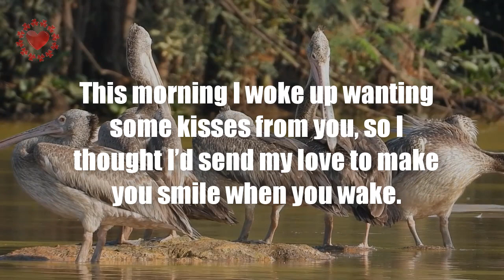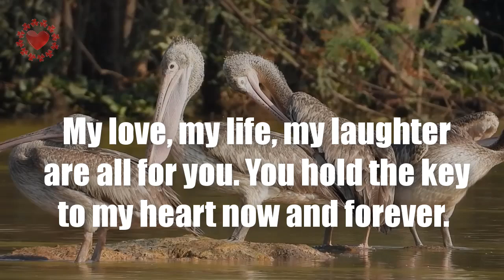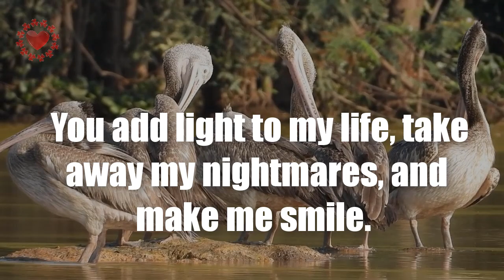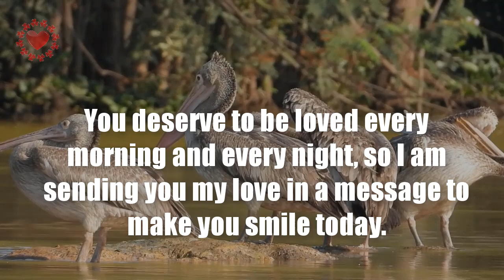You truly are the man of my dreams...